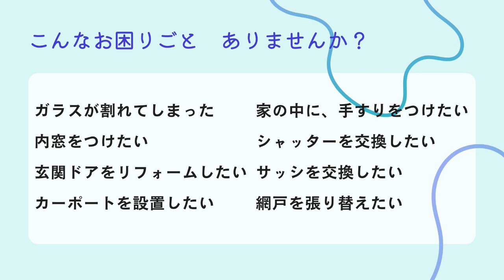【ツナガルラジオ】弘前ねぷたまつり！ねぷたまつり 青森県 ラジオ 沖縄 fmぎのわん @2023/08/06